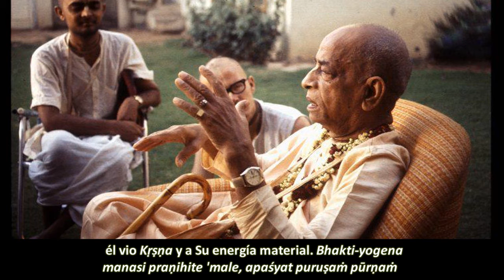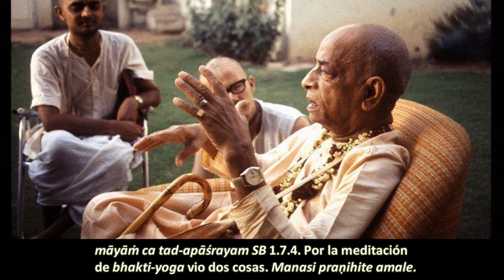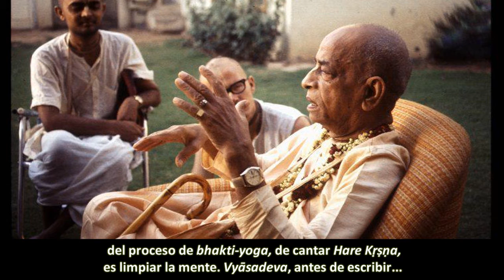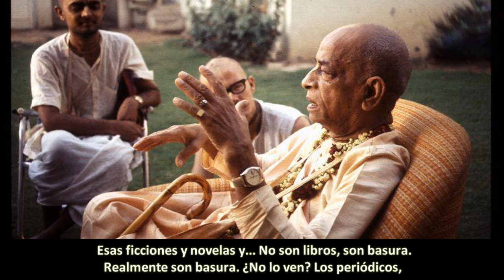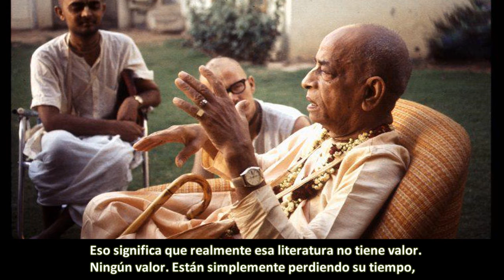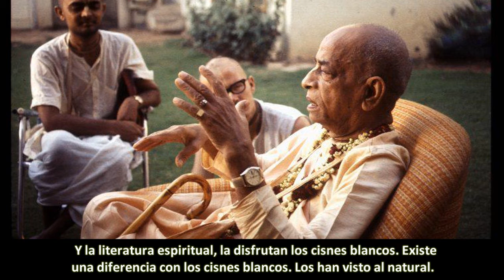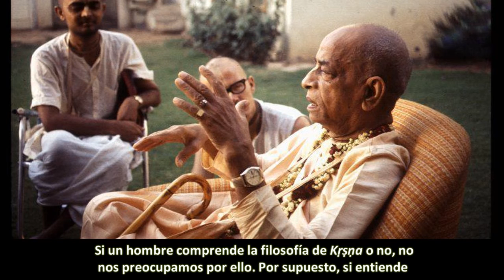BG.2.26. Prabhupāda. Clases en español subtituladas.Los Angeles, 6 diciembre 1968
¿Cómo pueden parar la embestida de la naturaleza material? La naturaleza material no les va a permitir vivir en una condición pacífica. La única condición pacífica es que se vuelvan conscientes de Kṛṣṇa.